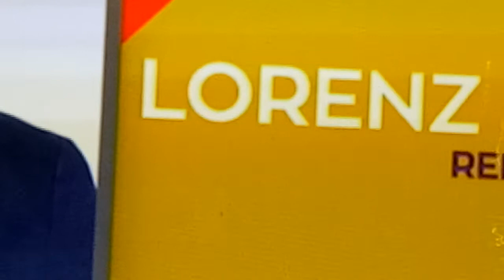Knc show sa veritas year 5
Halalan sa brgy sk election